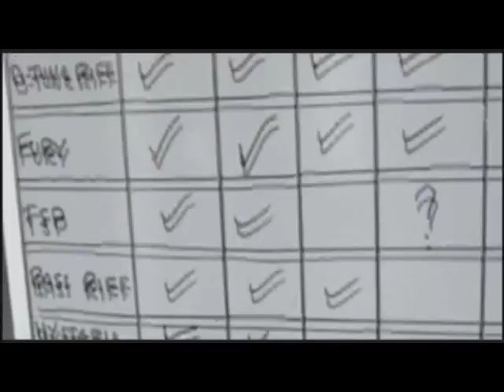Muse - Making of Absolution - Stockholm Syndrome